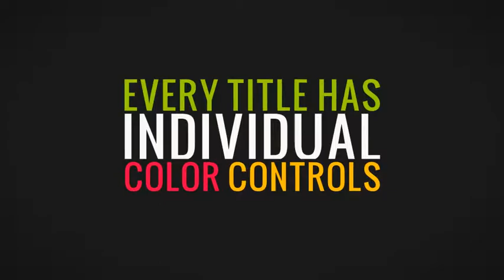After Effects Template: Sweet Titles